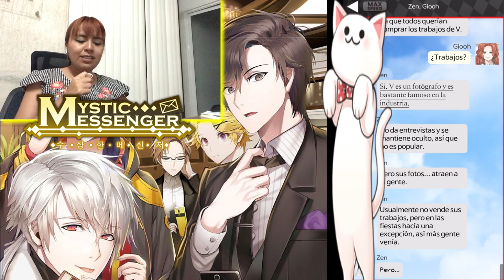CHATEANDO (y coqueteando) CON LOS CHICOS DE MYSTIC MESSENGER 😳🤳🏼- Mystic Messenger Ep. 3.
Recuerda que me ayudas mucho dejando un me gusta o un comentario en la cajita de abajo, siempre manteniendo respeto y tolerancia. Te mando un besote!! ( ˘ ³˘)♥